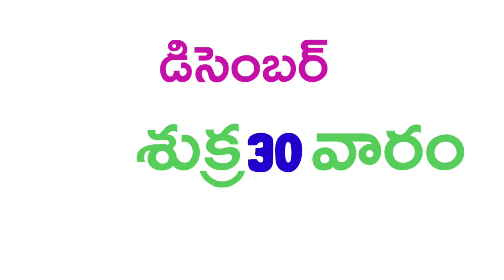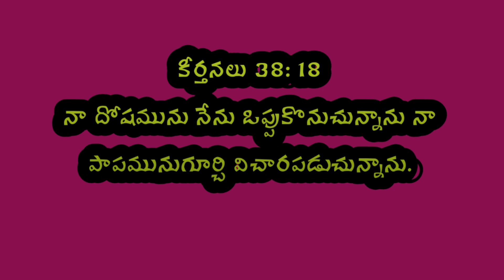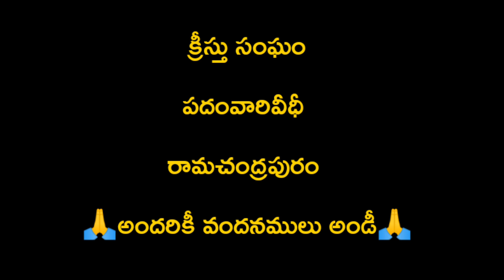ఈరోజు దేవుని వాక్యము 30-12 -2022 శుక్రవారం